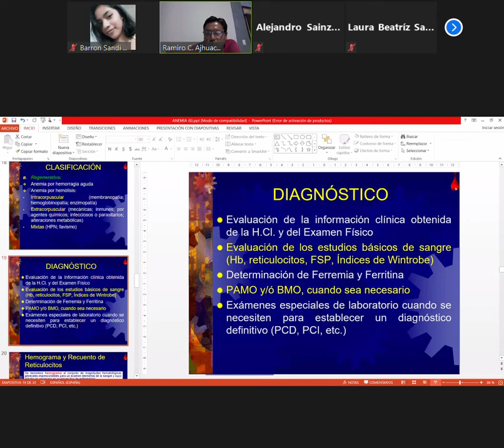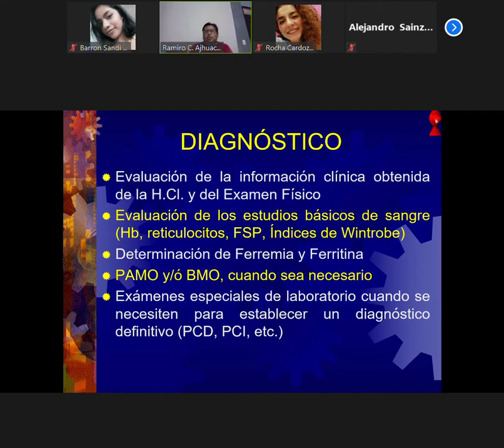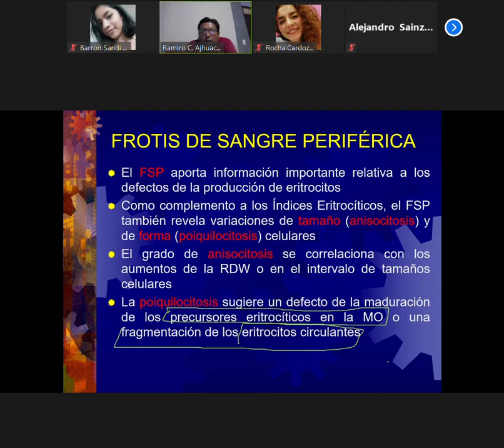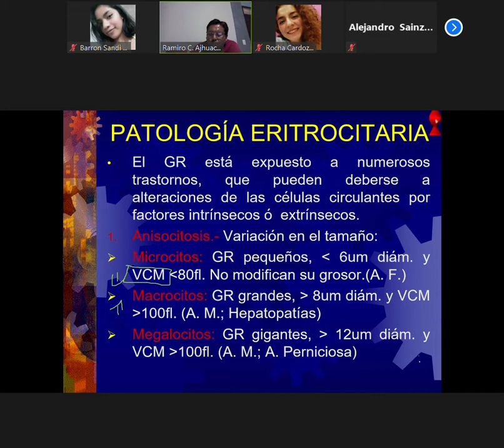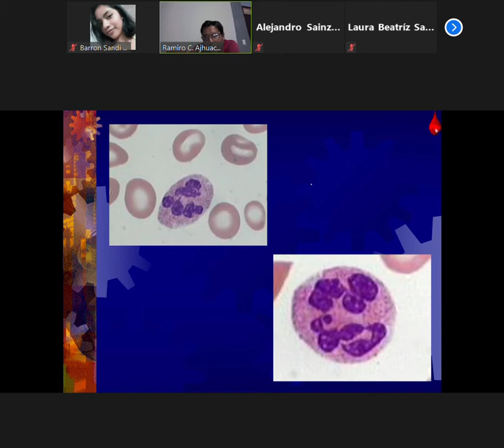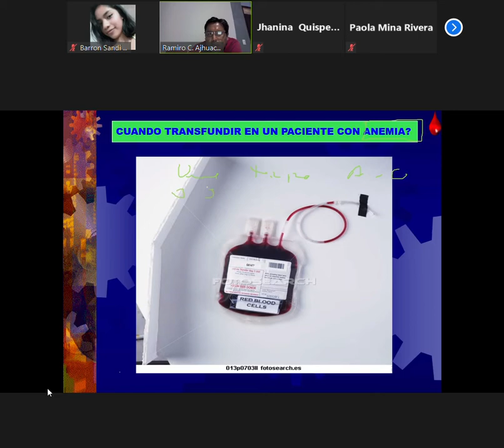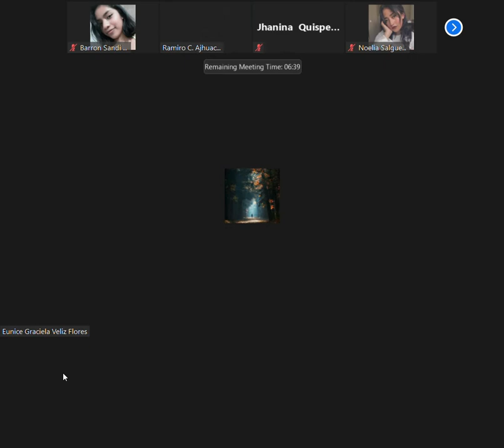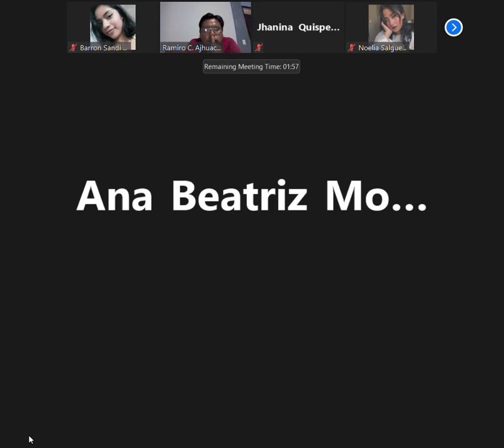HEMATOLOGIA 28 04 21 2